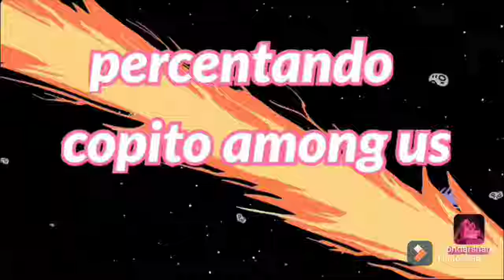soy el impostor gano 😎😎😎 soy un crack 😈🔪